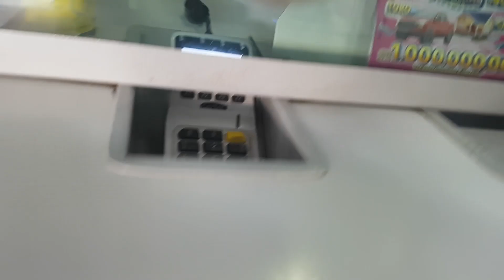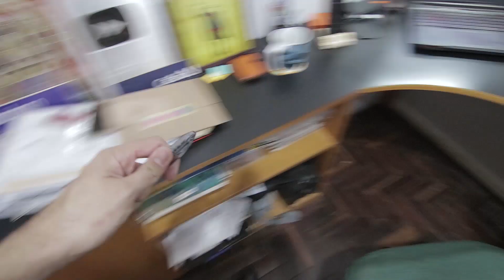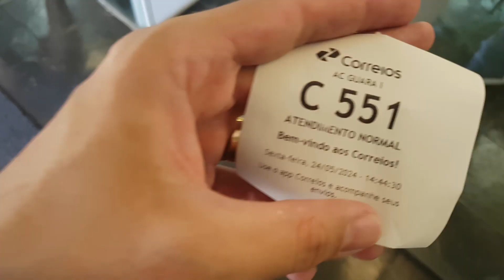essa lente NÃO DEIXA EU ENXERGAR a tela do computador | 50º VLOG de CRIATIVIDADE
Criatividade é uma forma de compartilhar  com as pessoas um pouco de quem somos. Refleti sobre isso enquanto enviava os adesivos que criei para três inscritos aqui do canal :)
A trilha sonora desse vlog é minha e vc pode ouvir ela
Equipamento usado:
- Canon 80D
- Tokina 11-16mm 2.8
- Rode VideoMicro
- Samsung S7